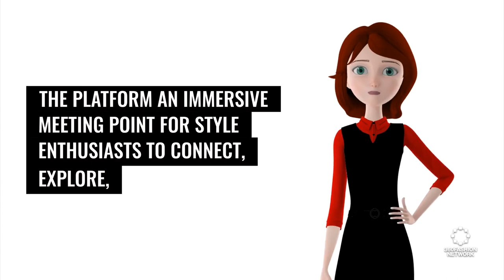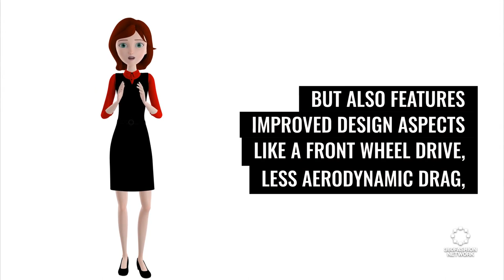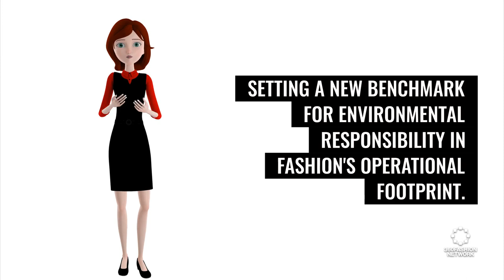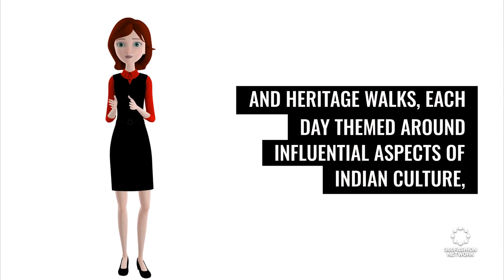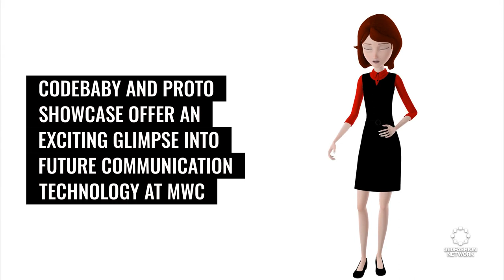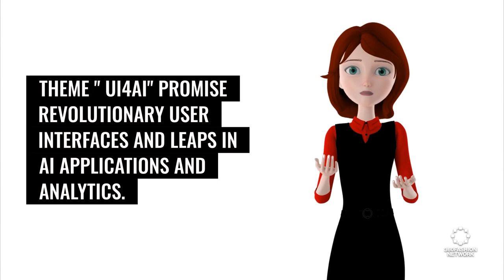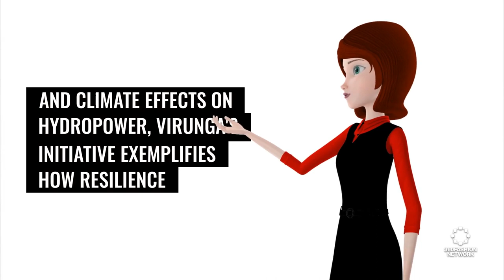Redefining Style: Navigating the Fashion Tech Confluence with Instagram, Sustainable EVs & More!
Explore the fusion of fashion and technology in a jam-packed episode! Discover Instagram's 'Friend Map' for social fashion finds, ride with the eco-chic Sol by Aptera, and personalize your style with Infinix’s dynamic E-Color Shift. Uncover the potential of printable sensors for smart clothing, dive into virtual experiences with AWS's AI avatars at MWC 2024, and learn about sustainable strides from Virunga National Park’s Bitcoin venture. Celebrate creativity at the India Art Biennale and marvel at 3D-printed green walls. Get ready for a fast-paced expedition through fashion's tech-transformed landscape! ✨👗🌿

◾AI fashion
◾ & more!

360Fashion Network is one of the oldest fashion technology communities and companies. You can learn more about 360Fashion Network

360Fashion Network was founded by Anina Net, a fashion model with a passion for technology.